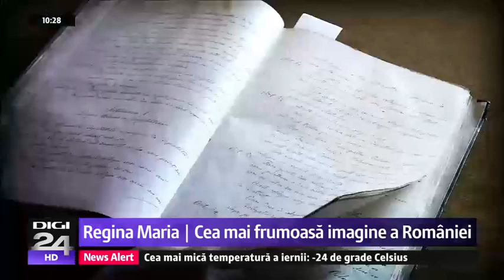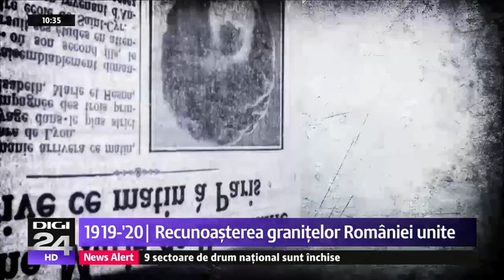Regina Maria, cea mai frumoasă imagine a României